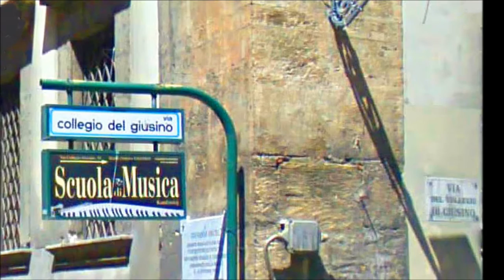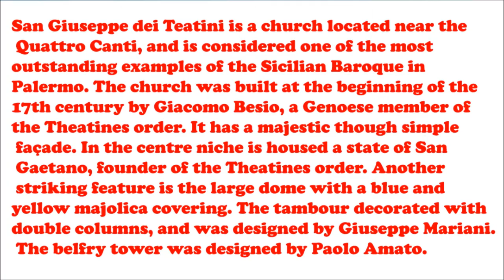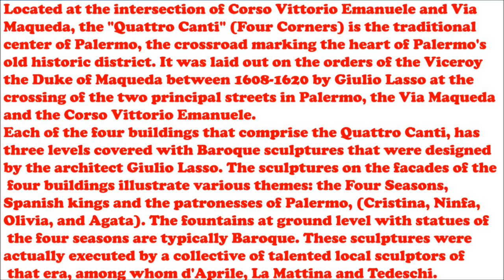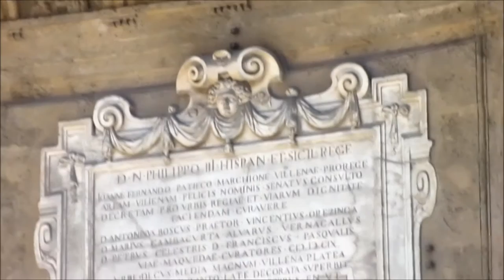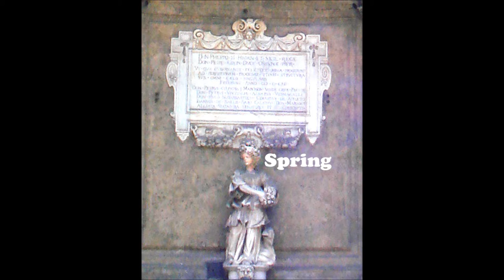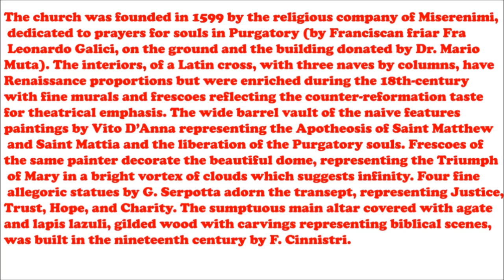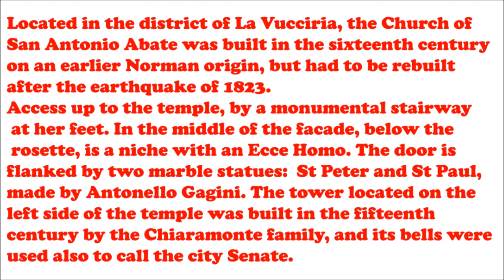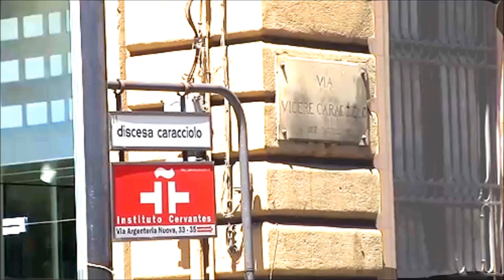Palermo: A walk on Corso Vittorio Emanuele from Cathedral to Via Roma.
The Cassaro or Corso Vittorio Emanuele is the oldest street in Palermo. The name comes from the Arabic name of Cassaro at Qasr (the fortress), in fact this area, during the Arab domination, was strongly fortified.
 Via Vittorio Emanuele was the main road E-W through this early walled City. The eastern edge of the walled City was on Via Roma and the ancient port in the vicinity of Piazza Marina
In the medieval period the wall circuit was expanded. Via Vittorio Emanuele continued to be the main road E-W through the walled City. West gate was still Porta Nuova, the circuit continued to Corso Alberti, to Piazza Vittorio Emanuele Orlando where it turned east along Via Volturno to Piazza Verdi and along the line of Via Cavour.
Quattro Canti is a small square at the crossing of the ancient main roads (now: Corso Vittorio Emanuele and Via Maqueda) dividing the town into its quarters (mandamenti). The buildings at the corner have diagonal baroque façades so that the square gets an almost octagonal form.